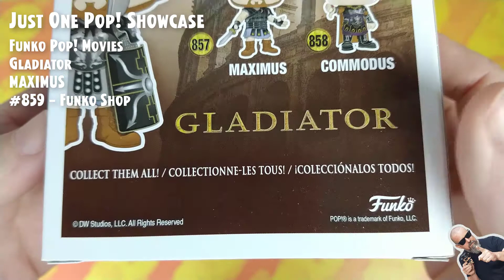Funko Pop Movies: Gladiator - Maximus - #859 - Exclusive Funko Shop // Just One Pop Showcase